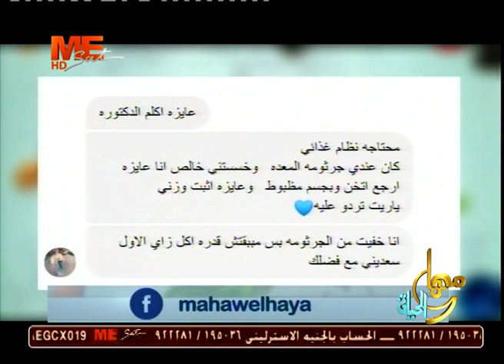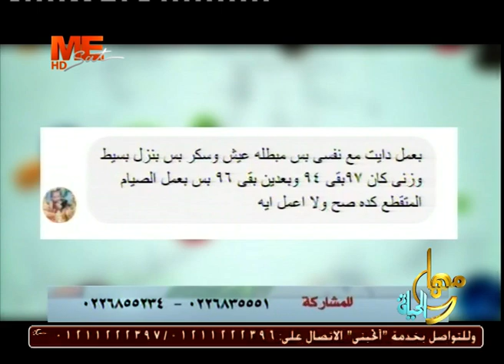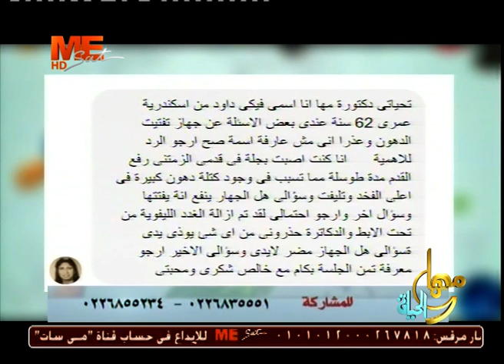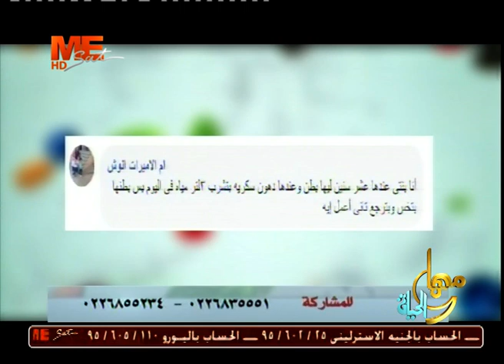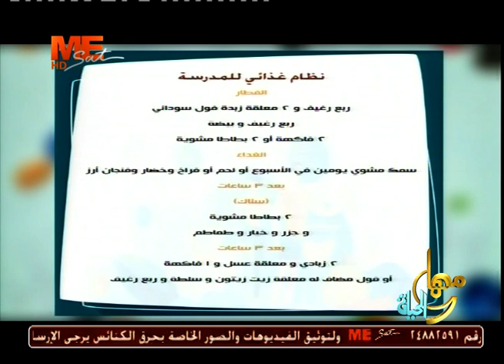مها والحياة - «صحة الأطفال في فترة الدراسة» - د. مها راداميس أخصائية التغذية العلاجية وعلاج السمنة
د. مها راداميس أخصائية التغذية العلاجية وعلاج السمنة
الحلقة الـ
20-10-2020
مركز النور التخصصى
يمكنكم التواصل مع الدكتورة مها راداميس عن طريق: